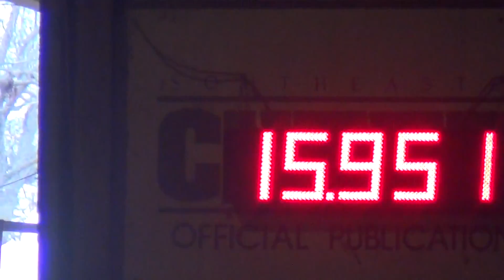French N Tonic Running 2nd in go and 2nd in Average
French N Tonic placing 2nd in the 2nd go and 2nd in the Avg in the Kindergarten Futurity in Unadilla, Ga